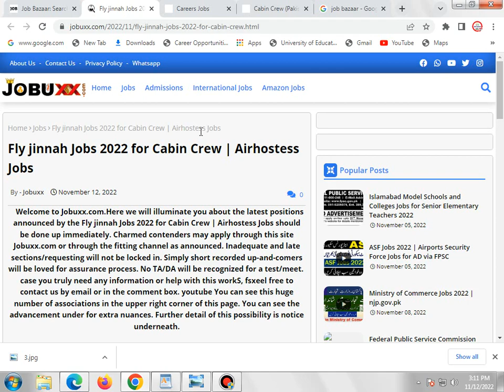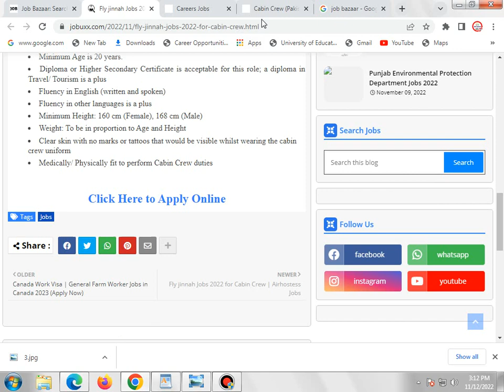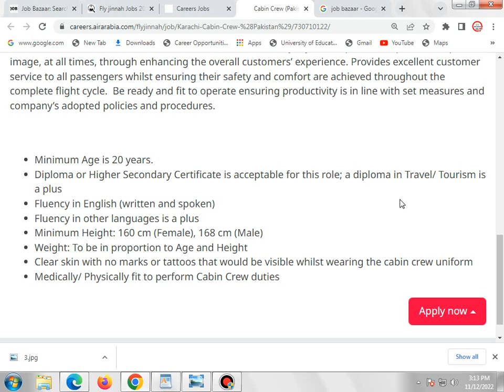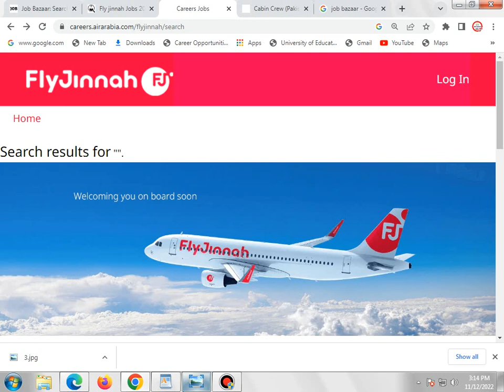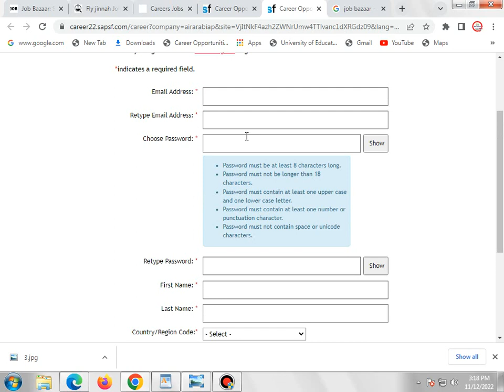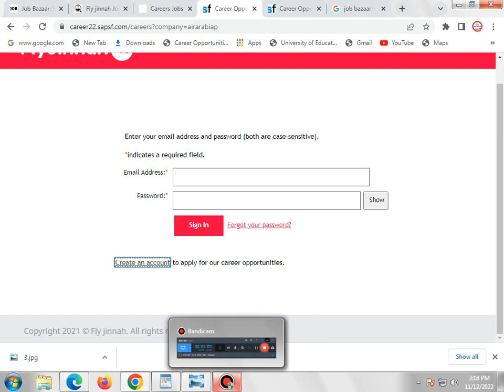Fly jinnah Jobs 2022 for Cabin Crew | Airhostess Jobs